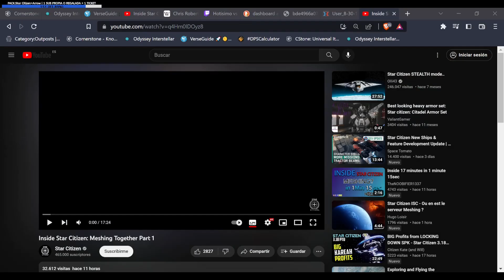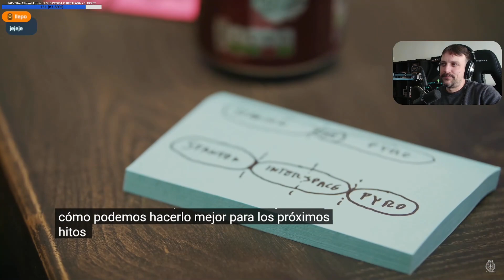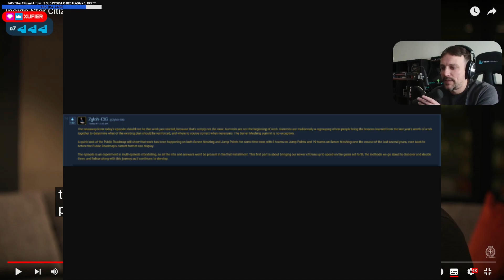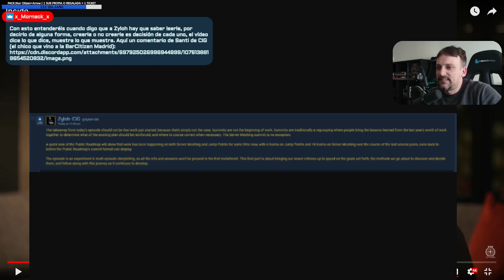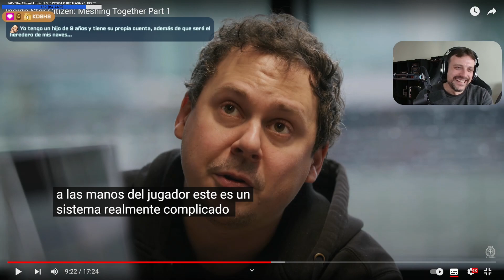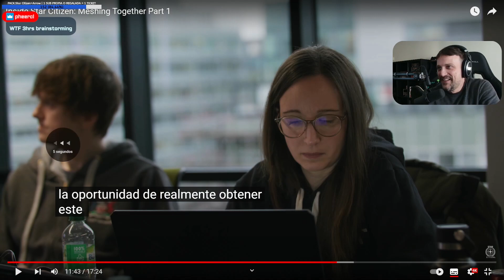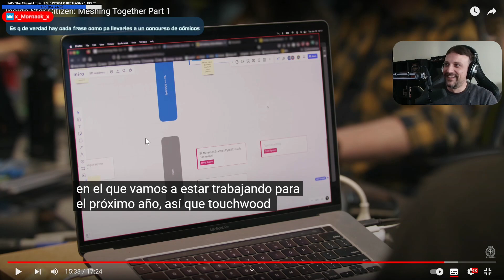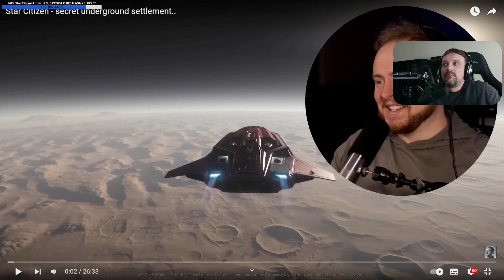𝗦𝘁𝗮𝗿 𝗖𝗶𝘁𝗶𝘇𝗲𝗻 𝟮𝘅𝟯𝟮